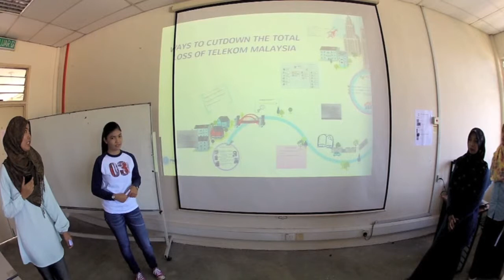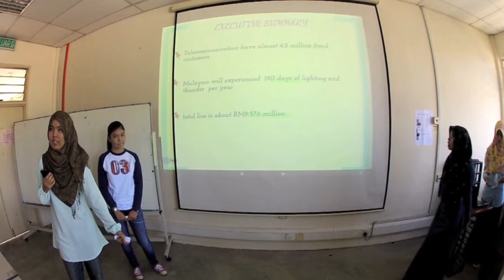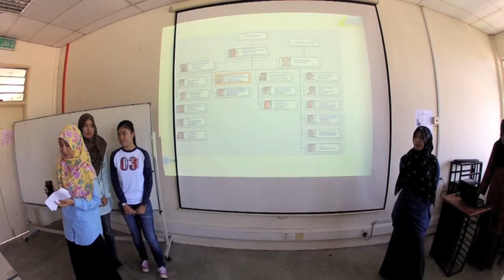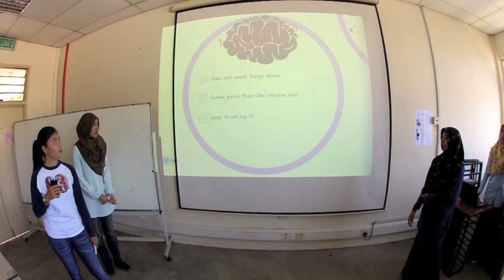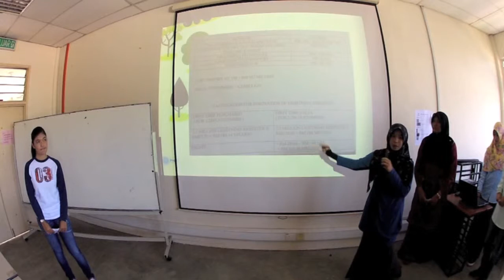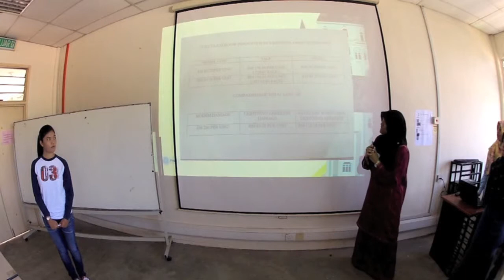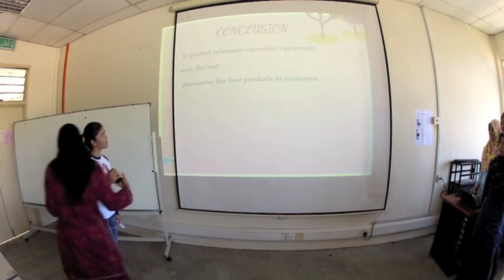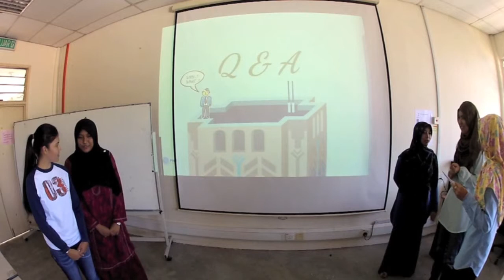Lightning Arrestor : Reducing Hardware Losses in Telecommunication Industry